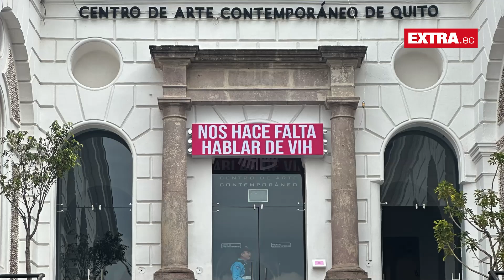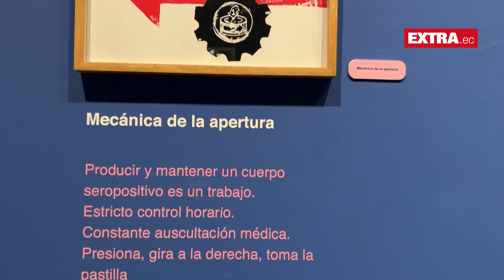Un 'cura' al VIH a través del arte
Una exposición artística convocó a nueve artistas latinoamericanos que viven con VIH para imaginar la cura para el VIH. En un pabellón donde realizaron la residencia, se muestran las obras que insisten en que se debe hablar de VIH.